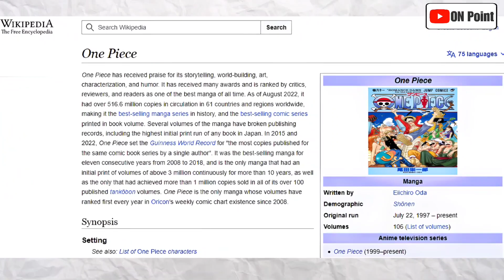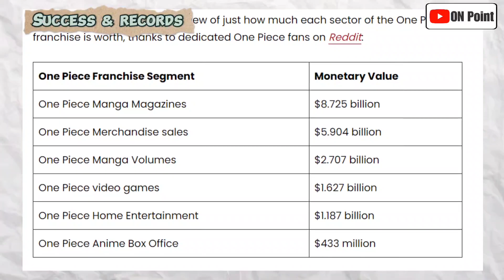The secret behind the One Piece Success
Are you curious about why 'One Piece' has enthralled millions of fans worldwide for over two decades? Join us on 'OnPoint' as we delve into the secrets behind this anime sensation!

'One Piece,' created by the brilliant mind of Eiichiro Oda, has been taking the anime world by storm since 1997. With over 1,088 enthralling manga chapters and 1070+ thrilling episodes in its anime adaptation, the series has become an unstoppable force in the world of entertainment.

In this video, we'll uncover the magic of 'One Piece's' world-building, an intricate universe filled with captivating characters, intriguing places, and complex political systems that will leave you spellbound.

Stay 'OnPoint' and set sail with us into the grandest of adventures! See you in the video! 😄